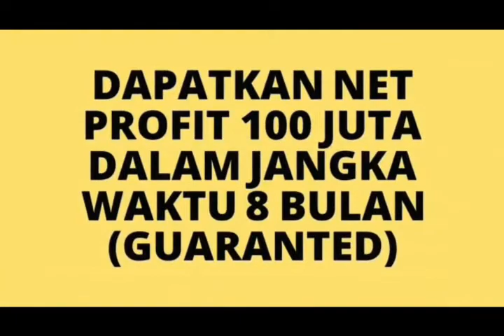Bisnis Menguntungkan DI Samosir | Segera Dapatkan Slot 100jt anda